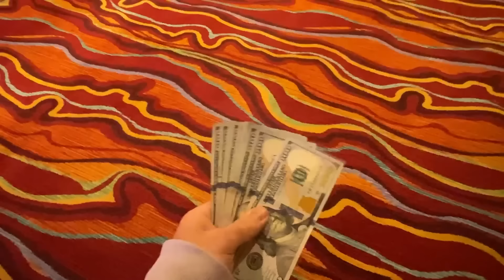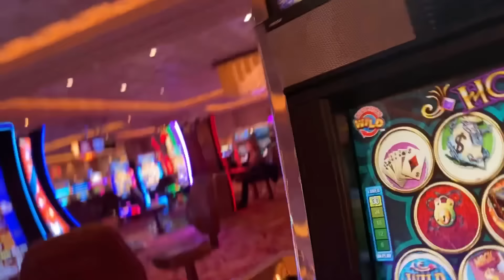I CAN'T BELIEVE That Worked- Poker Vlog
poker vlog from parx pa we give off a reverse tell/ do a sick angle to get a call and it worked. In a parx big stax tournament is this poker tournament vlog. We also do some advantage play slots.

STAKE US code RDP

OFFICAL SITE:
Ryandepaulo.com

Video Editing By @ramseyboeckholt on instagram
and myself ryan depaulo